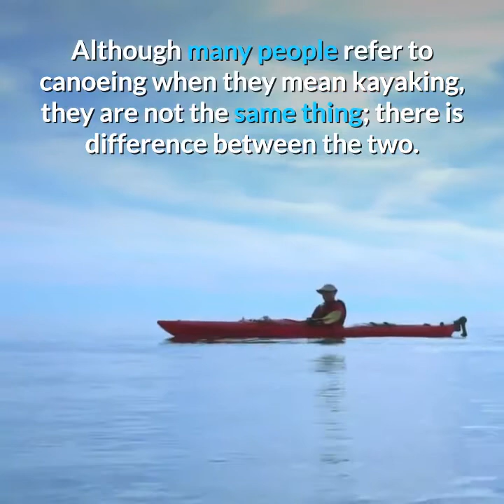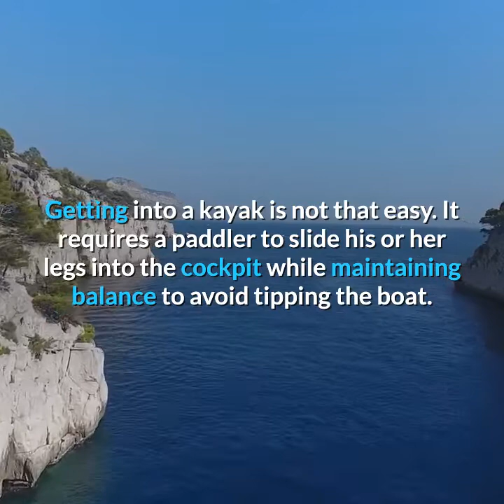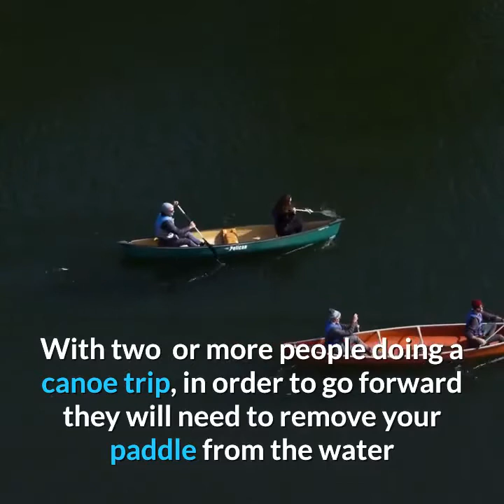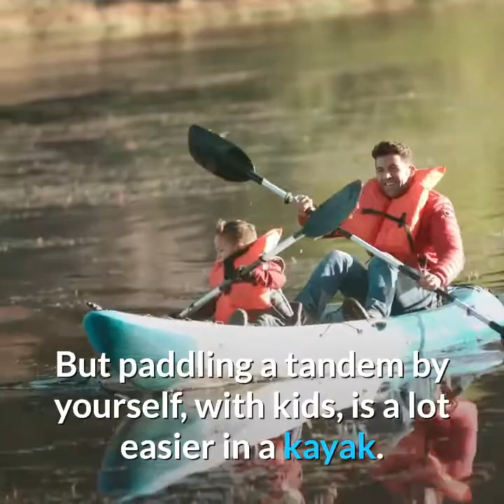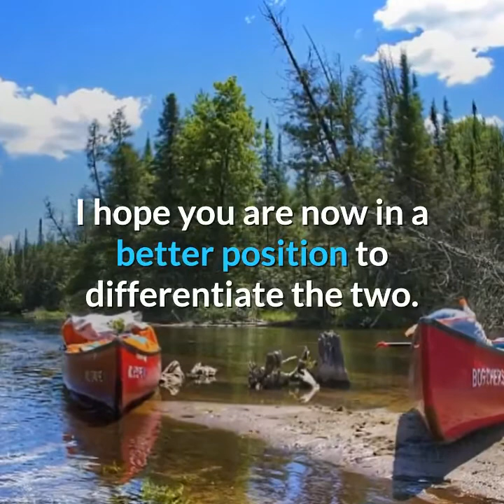differences between kayaks and canoes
What are the key differences between Kayaks and Canoes? Did you know they were different? Did you know that kayaks move faster?

Products mentioned in video:
Canoe bench
Canoe paddle
Kayak paddle